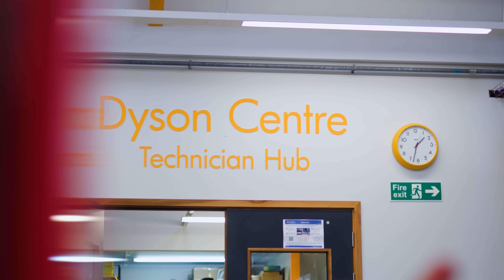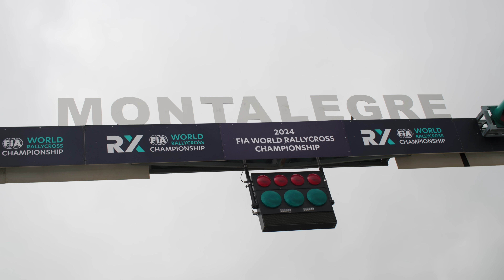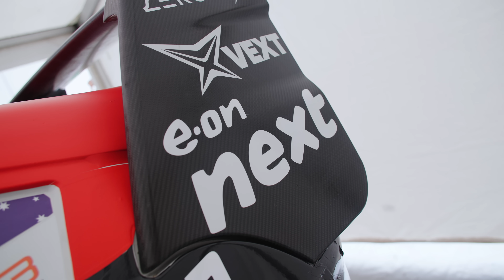Trying Every Role in an RX2e Team!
E.ON Next Veloce Racing Junior Engineer, Amanda Kangai, takes on a whole new racing challenge!

Heading to Portugal for the final round in the RX2e calendar, Amanda learns more about the roles within an electric racing team and tests her skills by taking on the job of spotter, mechanic and engineer across the weekend.

Discussing why initiatives such as 'Racing For All' are so important, Amanda expands on why creating opportunities is key to encouraging greater diversity and why empowering more women to get involved in motorsport can only result in a positive outcome!